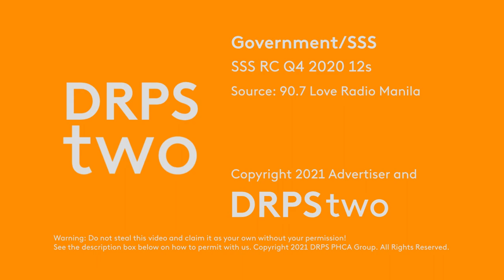SSS Radio Commercial Q4 2020 12s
DRPS Two Episode No. 1042: SSS Radio Commercial Q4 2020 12s